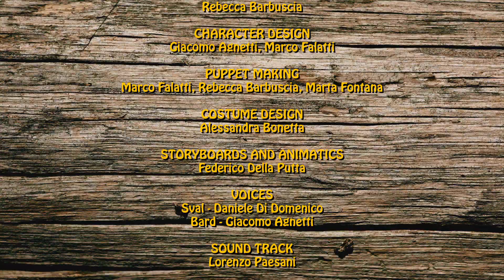Sval&Bard - Don't be an arctic litterbug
In the blue light a lonley tent illuminates the Dark season...
Sval and Bard need to learn how to respect the environment and not trash away their rubbish! Otherwise nature will have its revenge on them in the freezing nights of the Svalbard islands.

This is an animated stop-motion series produced by Kairos Studio.
Coproduced by Magic Mind Corporation and Mammafotogramma Studio. Financed by Svalbard Environmental Protection Fund, Visit Svalbard, Noth Pole Exedition Museum, Spitsbergen Travel.